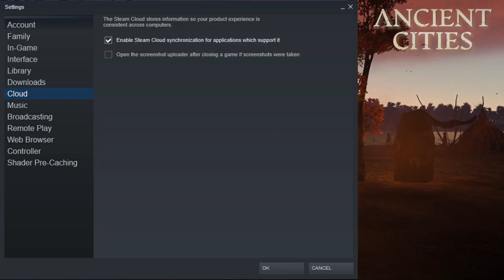Ancient Cities: Patch 2.9.0 Explained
An informative video explaining the changes, and some of the fixes and features, of patch 2.9.0.  "Knowledge"

All Ancient Cities audio and visual material used in this video belong to: Uncasual Games.(2020). Ancient Cities.(V0.2.9.0) [©Ancient Cities]. Uncasual Games

The video and Ancient Cities-screenshots are created and edited by Lilly.
QA & Creative editing by LiLa.
This video is a LiLa Production.

Extracts of Song used:
Pirates of the Caribbean Theme (ACAPELLA) - He's a Pirate